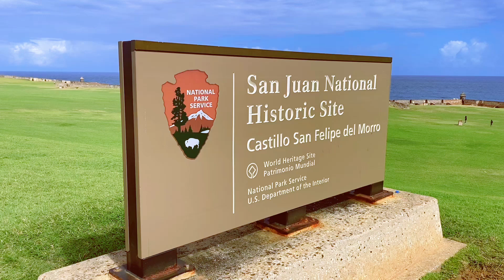San Juan Puerto Rico Travel Guide 🙌 | Castillo San Felipe del Morro, Condado Beach | Our First Day🌴🌞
San Juan, the oldest European-founded city in the Americas, pulsates with history and culture in Puerto Rico. This tropical paradise offers a plethora of activities to explore. Allow me to lead you through the essential destinations that guarantee an unforgettable experience on this captivating island. 🌴🌞